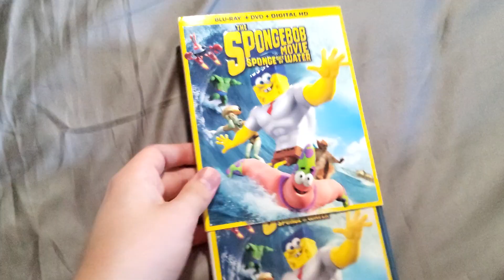The SpongeBob Movie: Sponge Out Of Water (2015) Blu-ray Overview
Yes. I'm a huge fan of SpongeBob SquarePants. Which is one of my favorite Paramount Pictures sequels of all time. This movie will be turning 10th Anniversary next year on February 6th, 2025. I remember saw this movie in theaters with my parents back in 2015. This TV show has been nearly since throughout over 25 years. Of course, The SpongeBob Movie: Sponge Out Of Water is one of my all-time favorite movies of 2015. Along with Inside Out, Minions, The Peanuts Movie and Star Wars: Episode VII - The Force Awakens. And also, they're making the fourth SpongeBob SquarePants movie which that is "The SpongeBob Movie: Search For SquarePants". Because, I just can't wait for that to come out in theaters next year on December 19th, 2025.